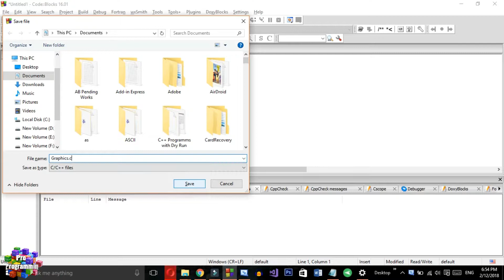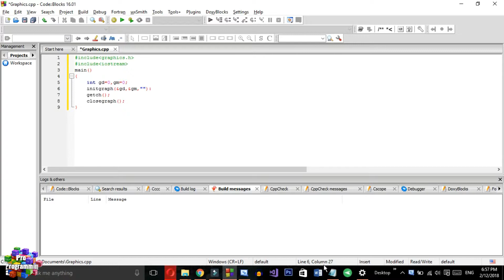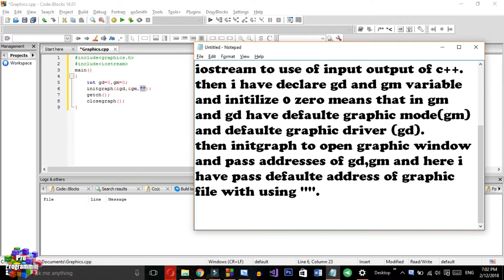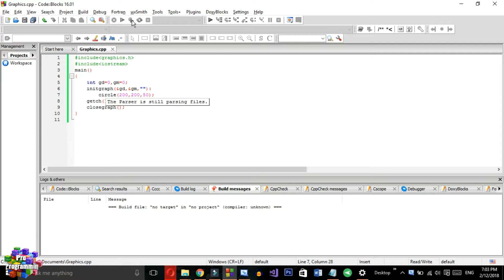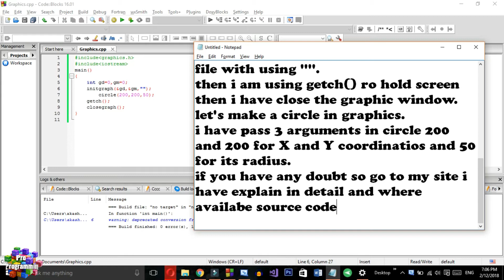How to use graphics in C++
Hello Guys...
                                                                                                            Thanks
Have a nice day